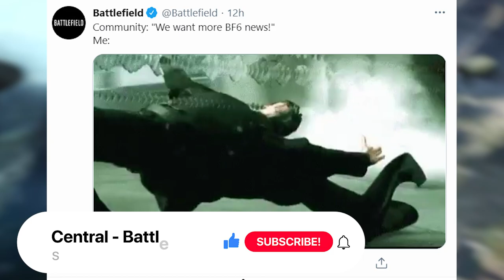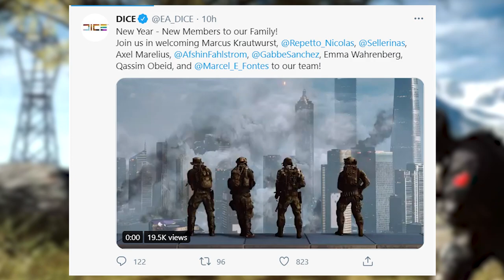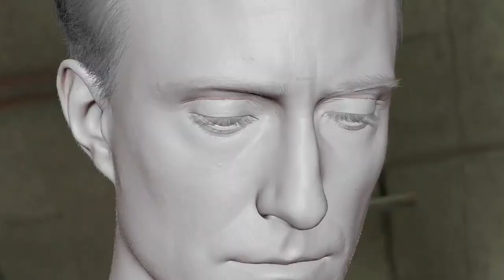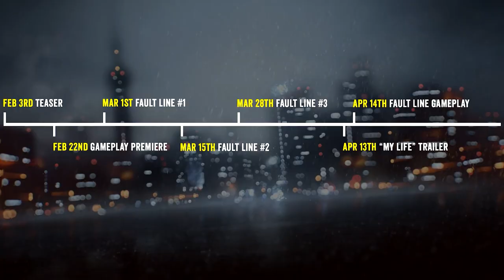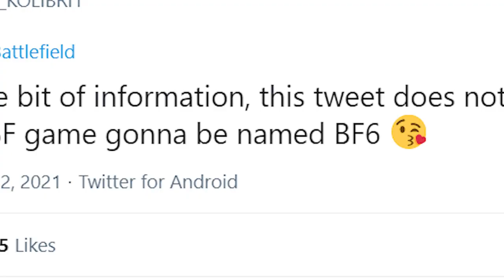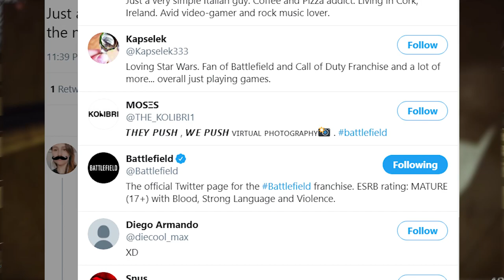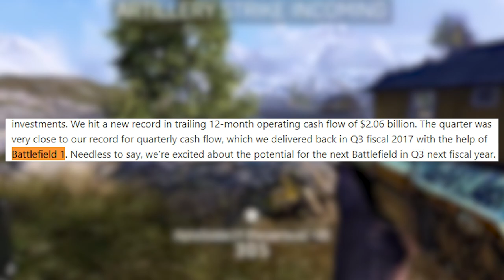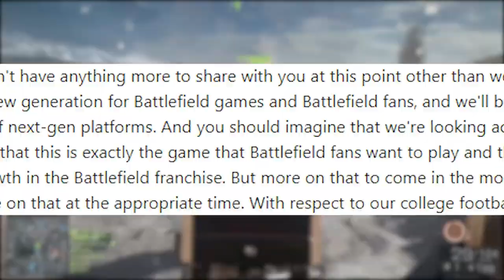Battlefield 6 CONFIRMED Info YOU MISSED!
Battlefield 6 CONFIRMED Info YOU MISSED! BF 6 BF6 - Seems like we got a lot of Battlefield 6 NEW Info From The Investor Call & A Lot Of It Went Uncovered. Battlefield 6 NEWS

Can we reach a 1000 Battlefield likes? It seems like there is a lot of INFO that is not talked about in the Battlefield community, so I decided to talk about it! Battlefield 6 2021 for the win!